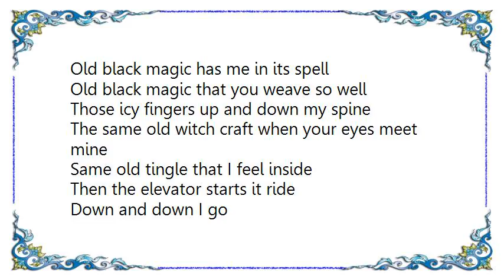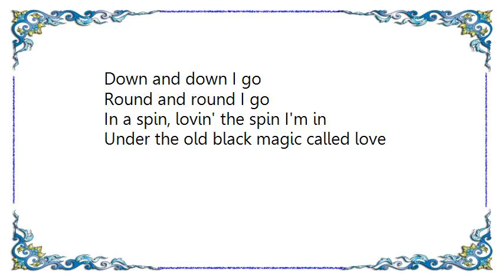Effie Jansen - That Old Black Magic Lyrics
[Lyrics Effie Jansen - That Old Black Magic]
Old black magic has me in its spell
Old black magic that you weave so well
Those icy fingers up and down my spine
The same old witch craft when your eyes meet mine
Same old tingle that I feel inside
Then the elevator starts it ride

Down and down I go
Round and round I go
Like a leaf caught in a tide
I should stay away but what can I do
I hear your name and I'm a flame

Flame, flame of desire
Only your kiss can put out the fire
Oh you're the lover I have waiting for
Your the mate that fate had me created for
And every time your lips meet mine

In a spin, lovin' the spin I'm in
Under the old black magic called love

Oh you are the lover I have waited for